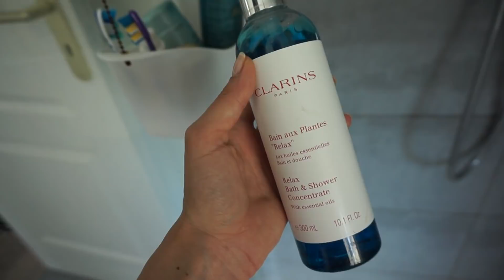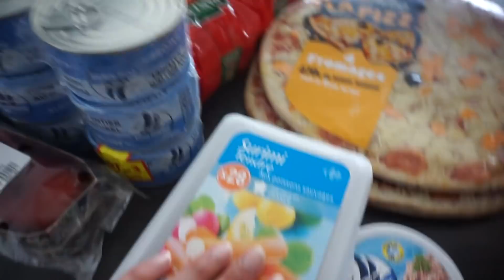VLOG #9 ♡ UNE JOURNÉE MARATHON !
Aujourd'hui on se retrouve avec un VLOG ! Au programme de la journée : course, ménage, shopping, boulot et des tas d'autres choses encore ! Bref, une journée bien chargée comme je les aimes !

♡ Gel & crème AQUABELLA de chez NUXE : Ce produit m'a été offert par NUXE.

♡ Gel douche CLARINS , huile & bougie : Ce produit m'a été offert par Clarins.

♡ Mascara effet faux cils YVES SAINT LAURENT : Ce produit m'a été offert par Yves Saint Laurent Beauté.

♡ Brume FIX + de chez MAC : Ce produit m'a été offert par M.A.C Cosmetics.

On se retrouve mercredi pour la prochaine vidéo !
À très vite,
Lulu ♡

Musique proposée par La Musique Libre